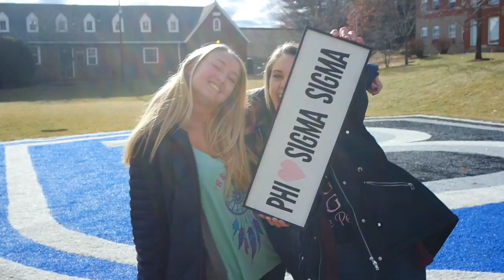Bentley University Phi Sigma Sigma | Recruitment 2017